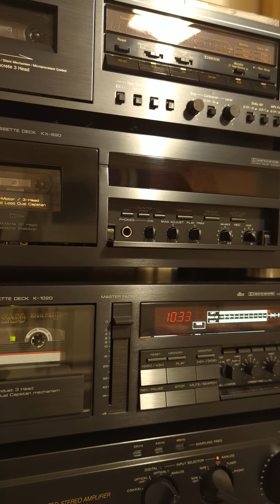PXL 20230831 204923663 TS